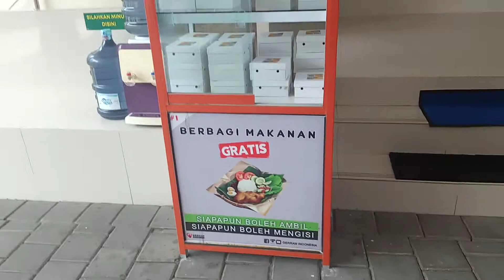Fasilitas Makan dan Minum Gratis di Masjid Al Fatah Yogyakarta